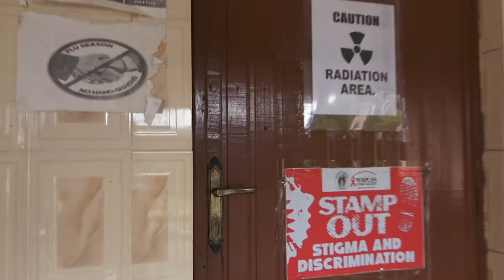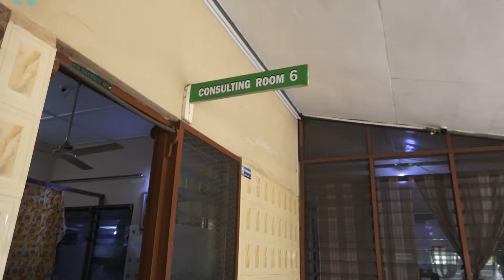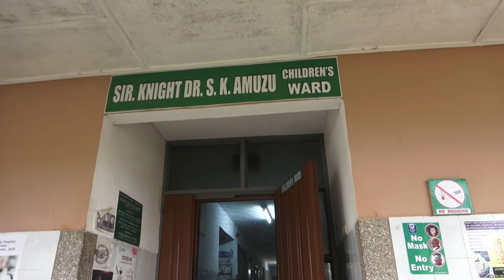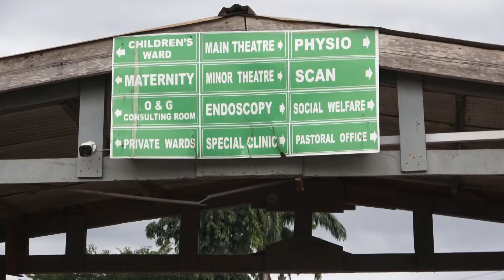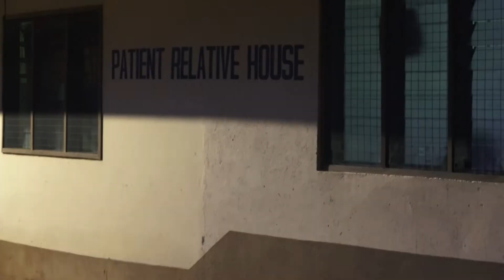nkawkaw 2022 rondleiding door het ziekenhuis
In oktober 2022 zijn dr Henk en ik weer twee weken in Nkawkaw geweest om in het Holi Family Hospital als vrijwilligers urologie te bedrijven. Na twee jaar covid-beperkingen hebben we veel goed werk kunnen doen.
Het is altijd weer een enorm contrast met hoe we het in het rijke westen hebben!
de beelden zijn verre van optimaal, maar deze video is dan ook alleen voor wie het echt wil zien.